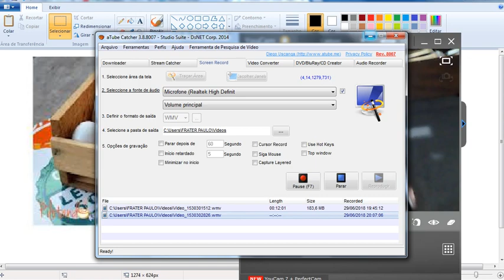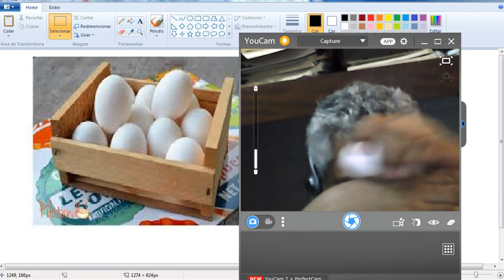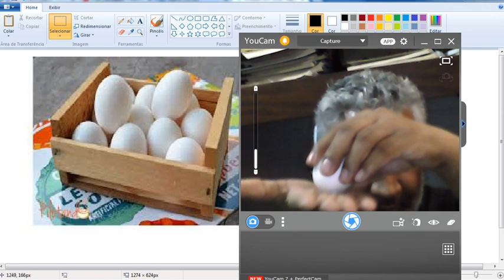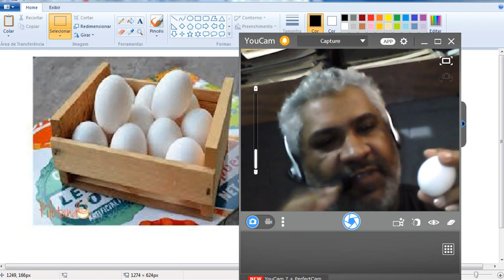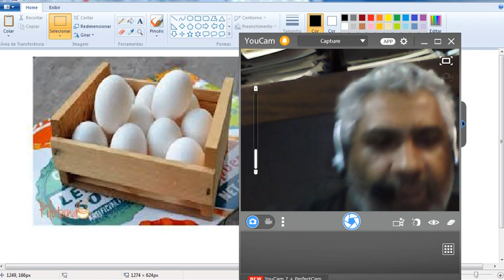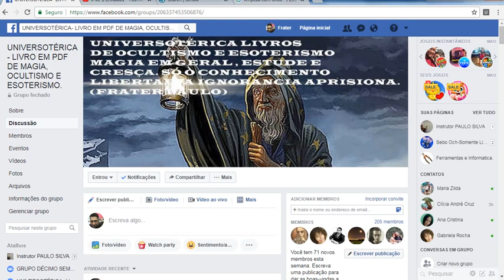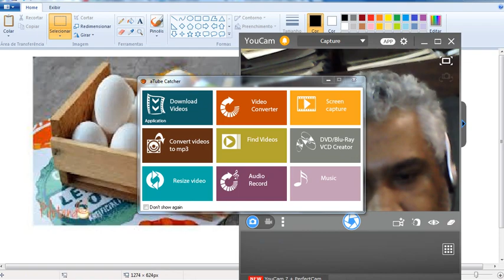limpeza energética com ovo- frater paulo